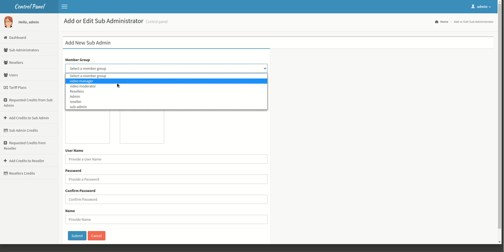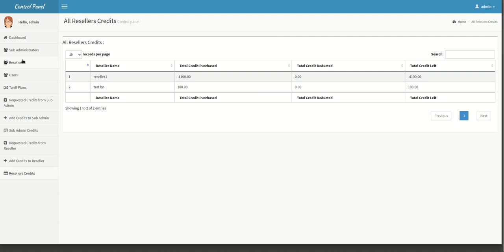Stalker, Ministra portal Reseller Panel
Add Reseller Credits Plan for Reseller that allows our reseller to get their account recharged.
Using Our IPTV Billing Portal It's very easy for our reseller to get their Account charged instantly / online.

As an Admin, we just need to add a product and configure it that will charge the reseller account with credits when they buy this product.

Note: Admin can also buy credits for Reseller as well